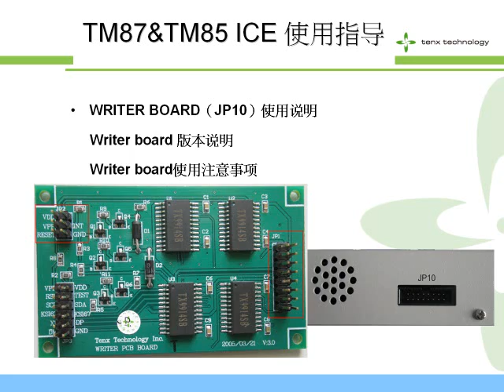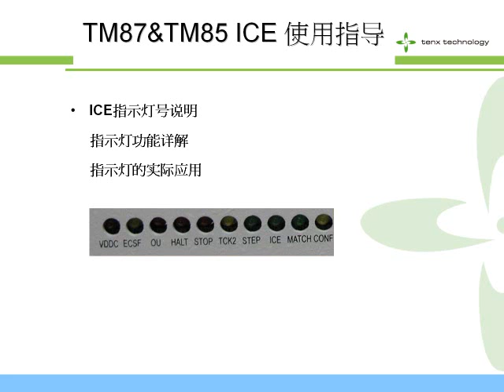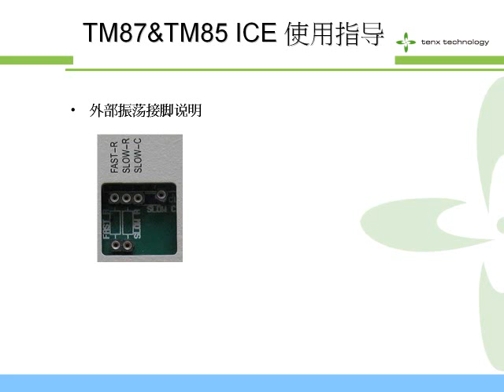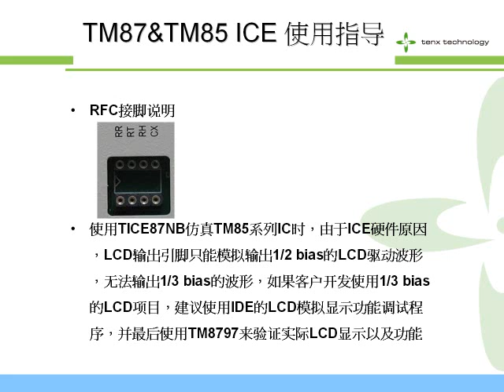TA004s TM85_87_89 TICE tutorial ver1.1-2